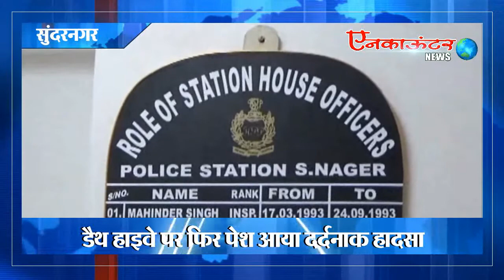डैथ हाइवे पर फिर पेश आया दर्दनाक हादसा, देखें वीडियो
Encounter Web Tv

Encounterindia.in